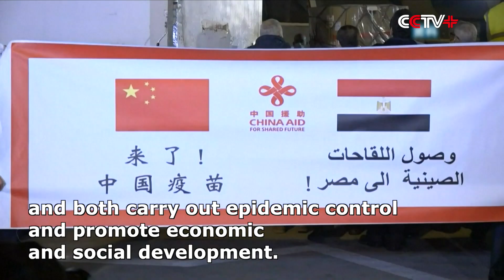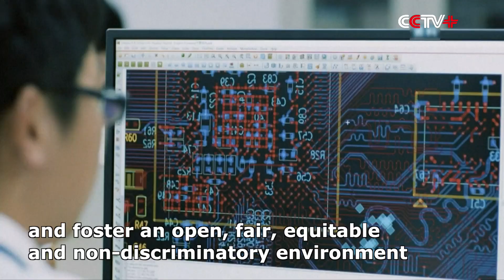Chinese President Xi Jinping Addresses General Debate of 76th UN General Assembly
Chinese President Xi Jinping addressed the general debate of the 76th session of the United Nations General Assembly via video from Beijing on Tuesday.

In his speech, Xi talked about bolstering confidence and jointly overcoming difficulties to build a better world.